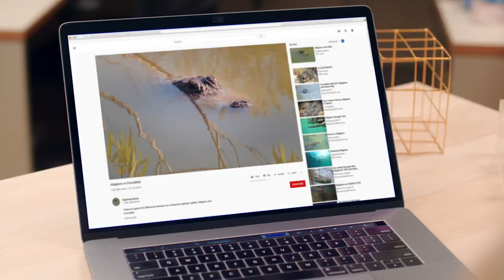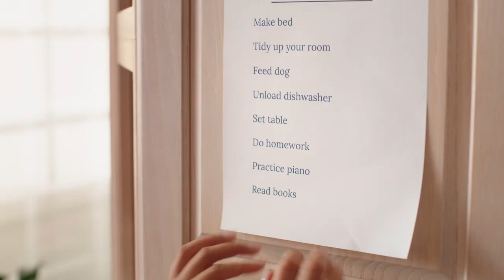Avery vs. Anything Else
What's more powerful: cruise ships, alligators, rockets, smart home assistants, pressure cookers, artificial intelligence (AI), or Avery labels?